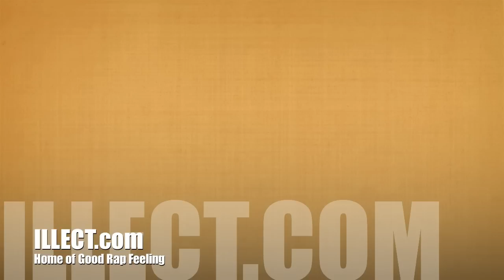Sivion - Here We Go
Preview songs from Sivion's album "Butterfly Sessions" with beat production exclusively from Dert. Released September 7th, 2010 on ILLECT Recordings.